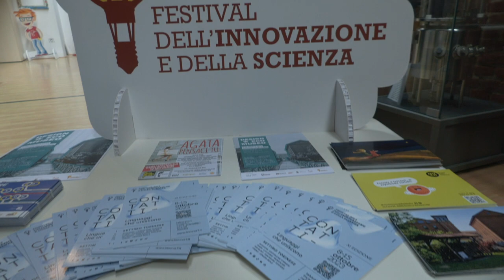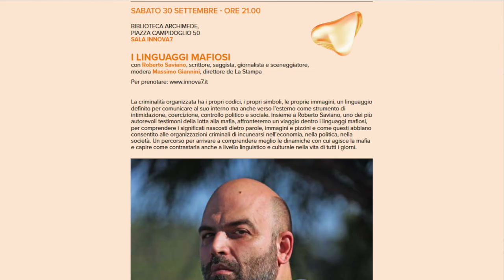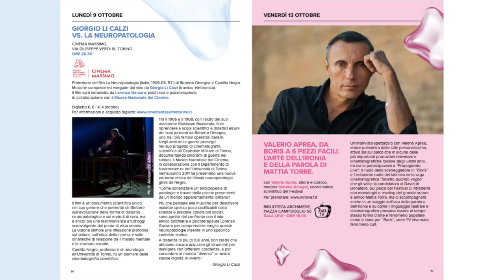Contatti – Linguaggi che uniscono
I linguaggi sono il mezzo che gli esseri umani, e non solo, hanno sviluppato per rispondere al bisogno di creare contatti: parte da qui la nuova edizione del Festival dell’innovazione e della scienza di Settimo Torinese. Abbiamo chiesto a Simone Arcagni, curatore scientifico del Festival di raccontarci le novità dell'undicesima edizione che si svolgerà dall'8 al 15 ottobre 2023